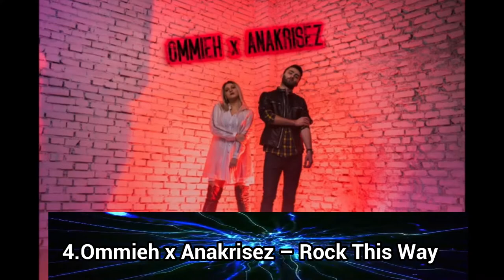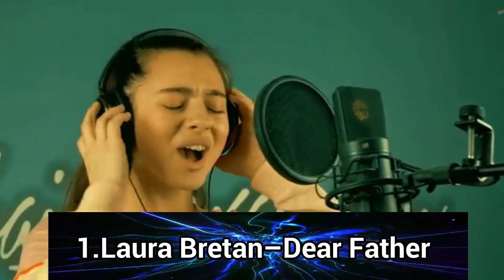ESC 2019 Selectia Nacionala 2019 Top 12 so far